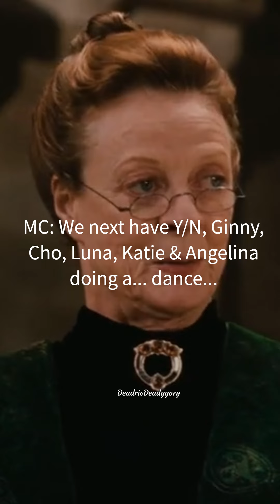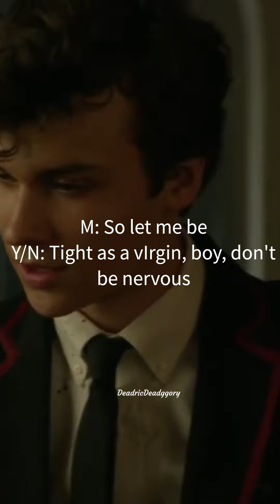POV: The Hogwarts Talent Show (FULL VER.)